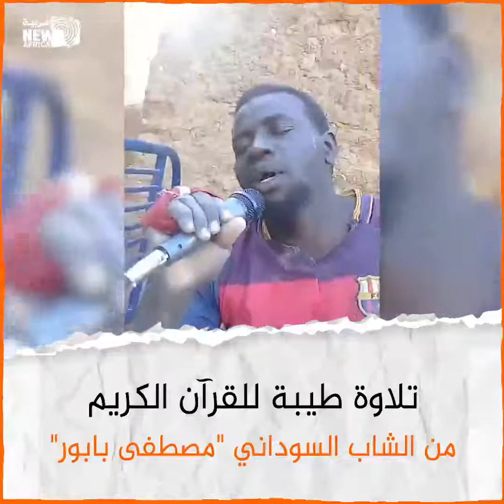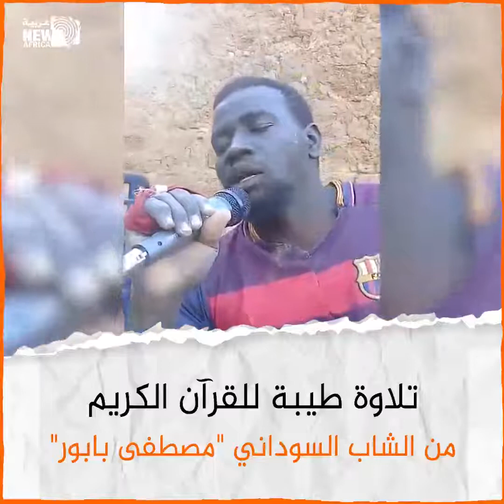تلاوة طيبة للقرآن الكريم من الشاب السوداني "مصطفى بابور"